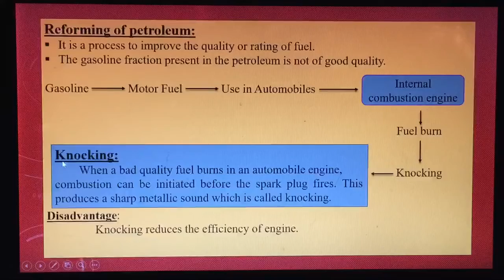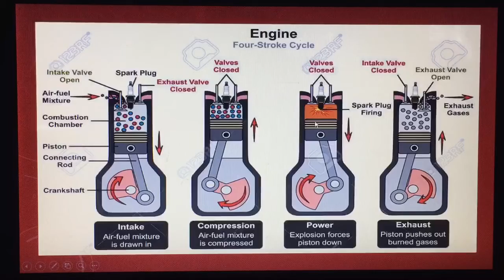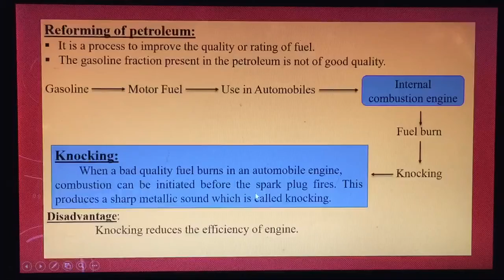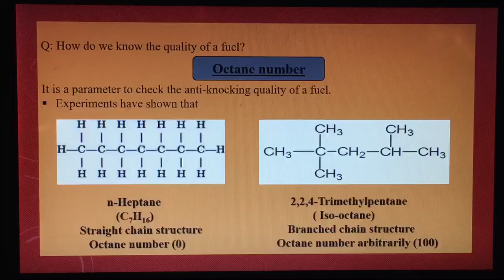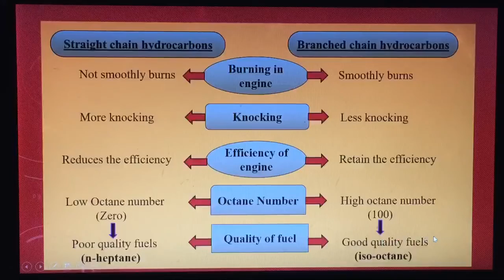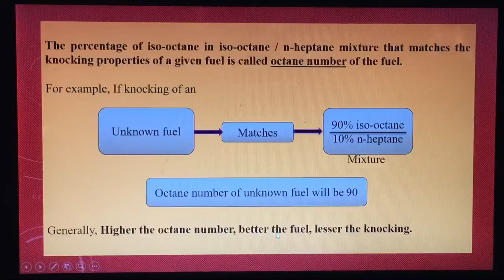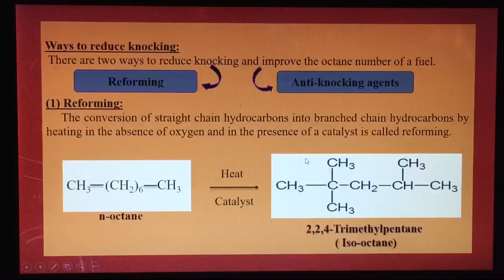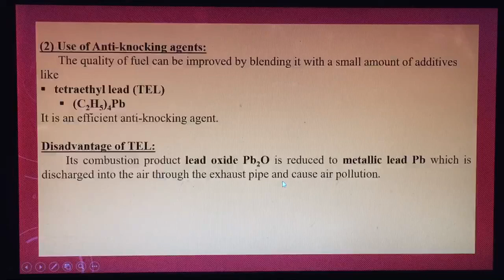FSc.II Chemistry (Lecture 7)